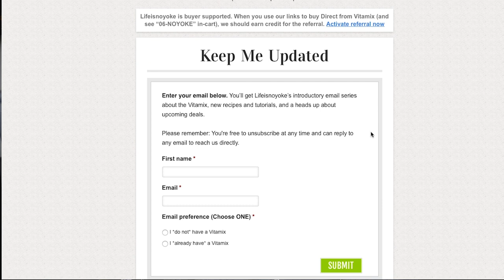How Our Vitamix Saves Us $134,129 Over 10 Years | Life-Changing Kitchen Math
Discover how our Vitamix blender saves our family a staggering $134,129.50 over 10 years! In this eye-opening video, we break down the cost savings of making our favorite recipes at home vs. buying them pre-made. From green juices and smoothie bowls to queso and wild rice soup, see how this kitchen powerhouse pays for itself many times over.

Key recipes and savings:

Green Juice: $23,463 over 10 years
Smoothie Bowls: $16,163 over 10 years
Detox Salad: $11,470 over 10 years
Queso: $8,342 over 10 years
Broccoli Cheese Soup: $21,898 over 10 years
Blueberry Pancakes: $28,155 over 10 years
Protein Shakes: $22,941 over 10 years

Want to learn more about Vitamix and how it can transform your kitchen? for our email series with insights from Vitamix owners and updates on upcoming deals.

Contents
0:00 Intro
0:08 Rules
0:28 Green Juice
1:19 Smoothie Bowls
1:58 Detox Salad
2:34 Queso
3:07 Broccoli Cheese Soup
3:37 Pancakes
4:19 Protein Shakes
5:01 Wild Rice Soup
5:56 Dressings
6:24 Hummus
6:40 Peanut Butter
7:06 The Total
7:18 Best Recommendation
7:58 Smoothie Truck Story